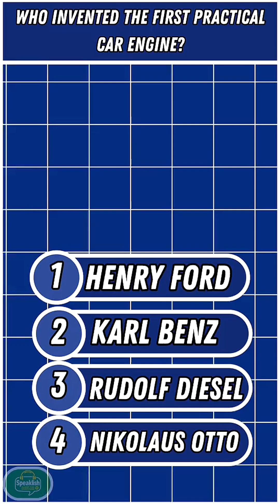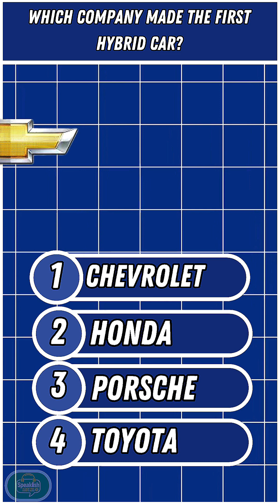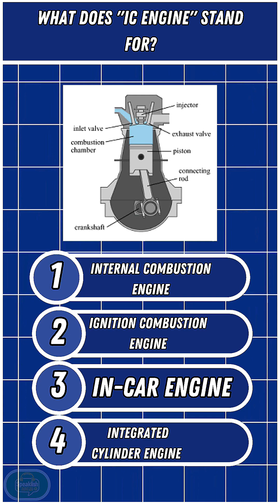What Engine Did Rudolf Diesel Invent? | Fun Science Quiz 🚗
📄 Description:
Test your knowledge with this quick science quiz! 🧠
Question: What type of engine did Rudolf Diesel invent?
Choose the correct answer from the options below and comment your guess!
✅ Learn something new in just 30 seconds!
Perfect for science lovers, students, and trivia fans!

Options:

1. Petrol Engine

2. Compression-Ignition Engine

3. Steam Engine

4. Electric Motor

📌 Correct Answer: 2. Compression-Ignition Engine